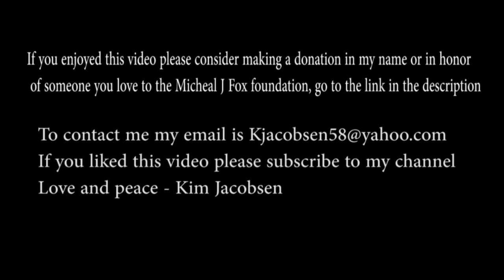Nutrition, Exercise, and Social Connectivity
Kim Jacobsen is a mom, a wife, a attorney, and was diagnosed with Parkinson's disease at the age 51 in the middle of a global pandemic. This is her story.